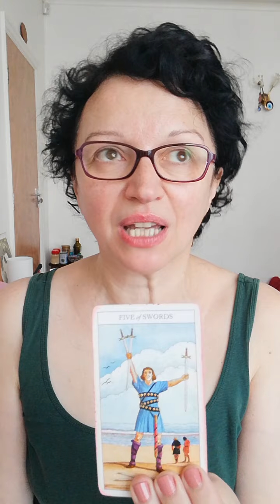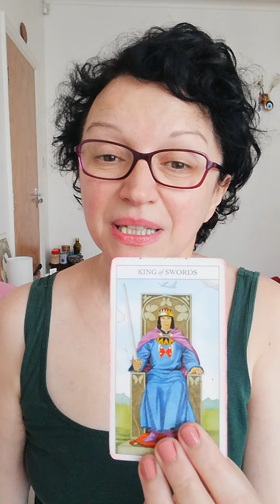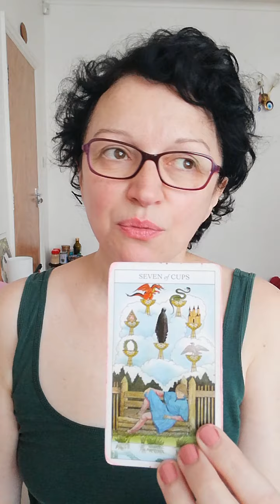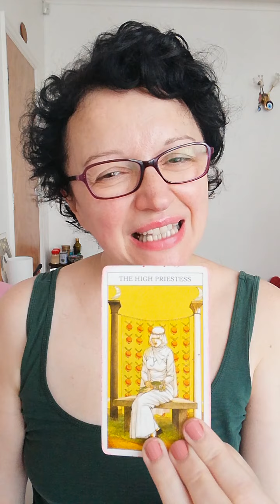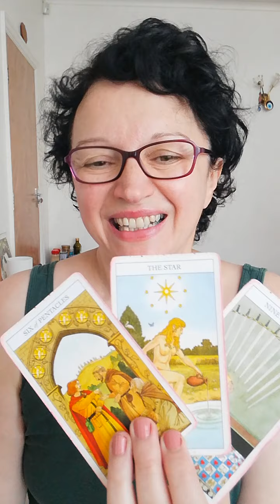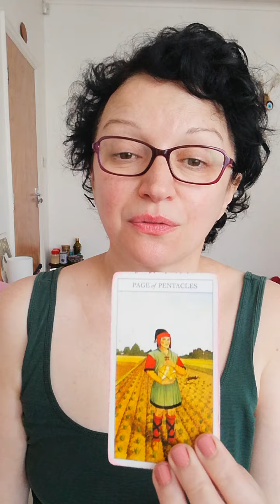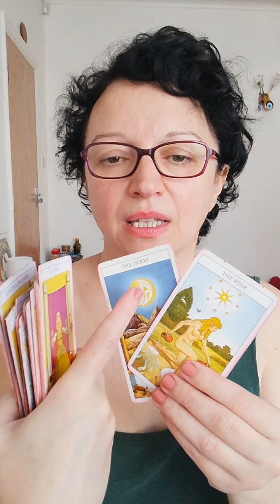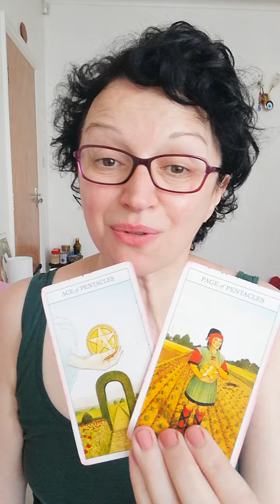Pick a card: what did they not tell you?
Today is all about what did tgey not tell you.
Pile 1: 0:24     Pile 2: 4:03